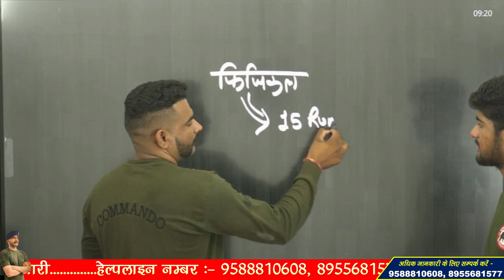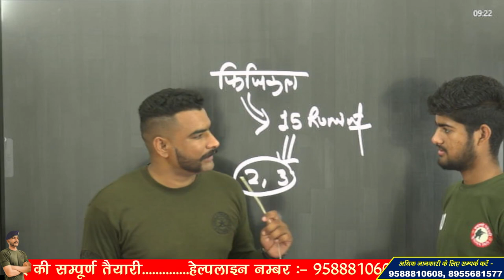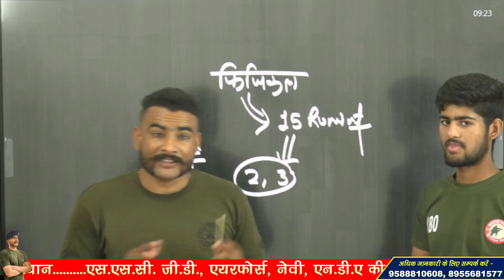CRPF COOK TRADE TEST !! कितना समय दिया जाता है अंडा भुर्जी बनाने को??